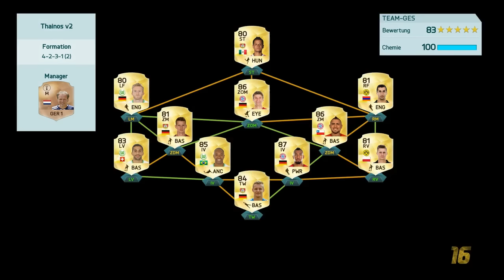Let's play FIFA 16 (PC | Blind) #059 - Calhanoglu im Test - by Paxis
Viel Spaß!